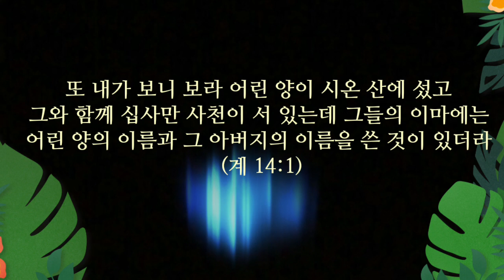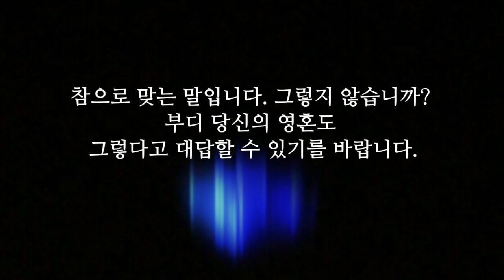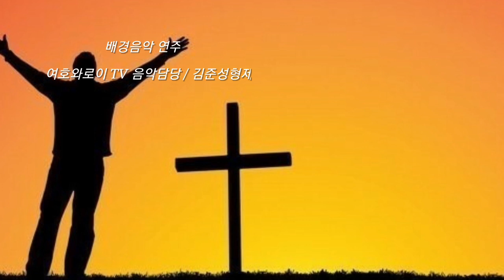365 아침묵상